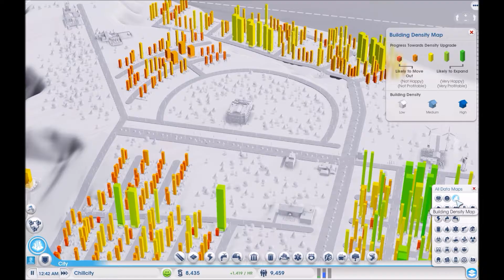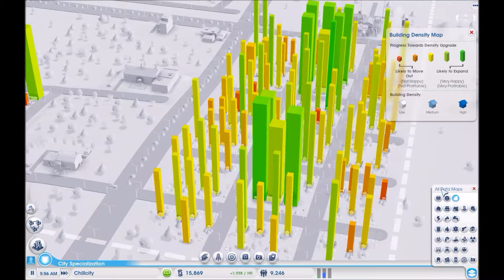Sim City 5 ep3: Casino Activate!